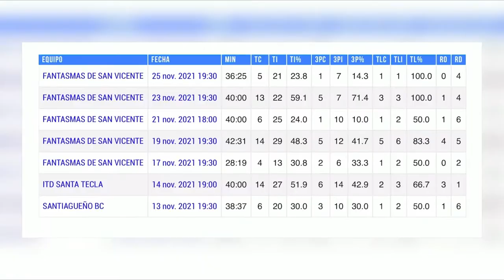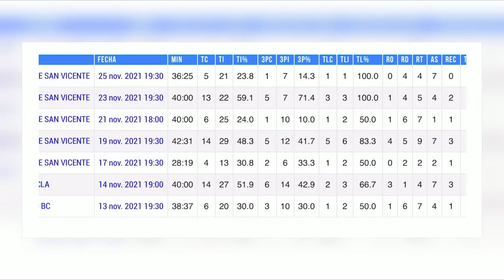David Haye 6’3 Point Guard (Dual Citizenship🇯🇲🇺🇸) 2021 LMB Playoffs Quarter Finals Highlights